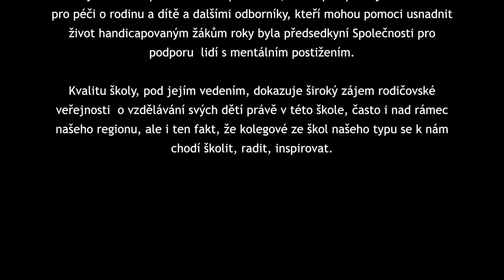Mgr. Jindřiška Pomikálková / Moskevská 2018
Mgr. Jindřiška Pomikálková je v oblasti pedagogiky velmi uznávanou a erudovanou odbornicí, jejíž věhlas přesahuje region Českolipska. Právě sem, do České Lípy, ji přivedly životní kroky v roce 1986, po studiích na gymnáziu a pedagogické fakultě při UK v Praze, obor speciální pedagogika. Svou pedagogickou praxi započala ve Zvláštní škole v Praze v Čimicích a po přestěhování do České Lípy působila a dosud působí  ve speciálním školství v našem městě již 32 let - nejprve jako učitelka, od roku 1990 jako zástupkyně ředitele školy a od roku 1997 řídí školu pro žáky se speciálními vzdělávacími potřebami, ke které postupně přibyla  MŠ v Nerudově ulici a po sloučení se speciální školou Radost ještě SŠ praktická dvouletá. Uvedla do praxe speciální pedagogiku v regionu, před více jak 20 lety založila první speciální třídy pro žáky se středním a  těžkým mentálním postižením, kombinovaným postižením a v posledních letech pro žáky s autismem. Cesta k současnému stavu byla nelehká, zahrnovala mnohé stěhování, bezpočet  stavebních úprav drobnějšího charakteru  až po zásadní rekonstrukce pavilonů na pracovišti Jižní, určených právě pro děti a žáky s nejtěžším postižením. Paní ředitelka zodpovědně řídí organizačně náročnou práci 80 zaměstnanců na 4 pracovištích, ve kterých se aktuálně vzdělává na 260 dětí a žáků. Celoživotně se i nadále vzdělávala v oblasti speciální pedagogiky a své cenné zkušenosti předala  již desítkám asistentů pedagoga, vychovatelů a začínajících pedagogů. Pracuje v komisi pro komunitní plánování, úzce spolupracuje s odborem pro péči o rodinu a dítě a dalšími odborníky, kteří mohou pomoci usnadnit život handicapovaným žákům roky byla předsedkyní Společnosti pro podporu  lidí s mentálním postižením. Kvalitu školy, pod jejím vedením, dokazuje široký zájem rodičovské veřejnosti  o vzdělávání svých dětí právě v této škole, často i nad rámec našeho regionu, ale i ten fakt, že kolegové ze škol našeho typu se k nám chodí školit, radit, inspirovat.